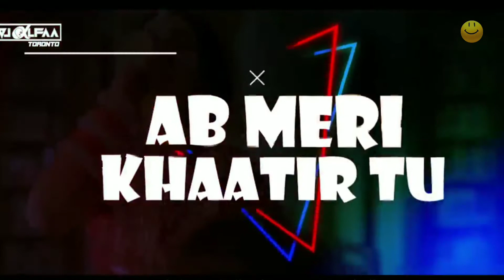Lut Gaye : remix video song | jubin mathiya l | ALøneAshìq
𝙒𝙀𝙇𝘾𝙊𝙈𝙀 𝙏𝙊 𝘿𝙄𝙎𝘾𝙍𝙄𝙋𝙏𝙄𝙊𝙉